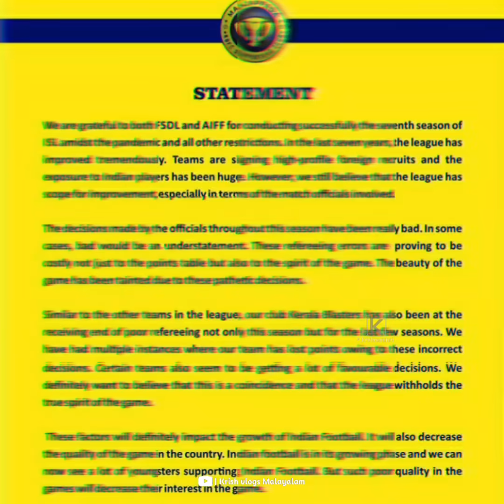POOR ISL REFERRING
Hi..
This is Krish Vlogs Malayalam,  A Fully Entertainment Malayalam Youtube Channel. All Your favourite Kbfc Status Are Here.

FOR ANY COMPLAINTS OR REMOVAL OF YOUR CONTENT IN THIS VIDEO..